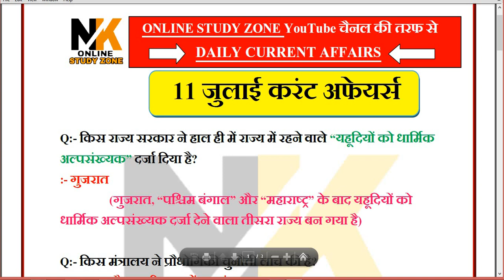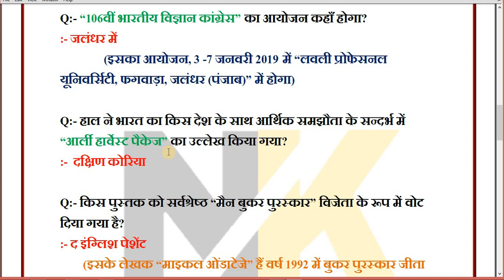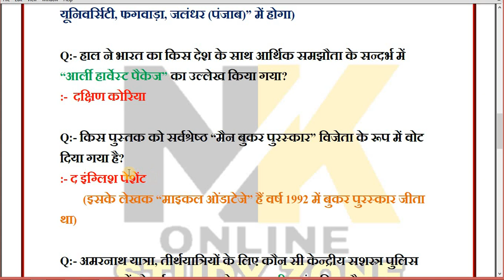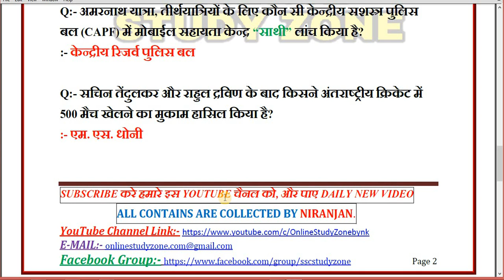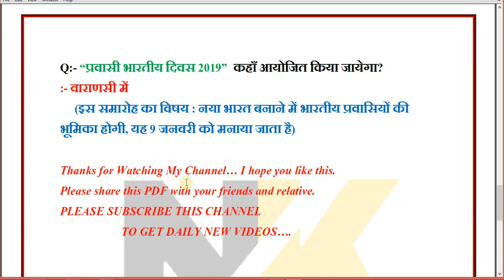daily current affairs : 11 JULY WITH PDF for SSC/RAILWAY/UPSC/UPPSC/MPPCS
i will talk about 11 july most important current affais in hindi..for your upcoming exams...
so just watch this video..til the end...
i m sure, its really helpful for u.. so dont waste your time just keep watching...

BOOKS AND AUTHORS COMPLETE LIST OF JANUARY TO MARCH /CURRENT AFFAIRS 2018 / RAILWAY/SSC/BANK ETC:-

RAILWAY GROUP D AND ALP SCIENCE ONE LINER WITH FULL EXPLANATION BY NIRANJAN (IN HINDI MEDIUM):-

1500 GENERAL KNOWLEDGE  QUESTION ONE LINER (in hindi) FOR RAILWAY EXAMS WITH FULL EXPLANATION BY NIRAJ SIR (HINDI MEDIUM:_

About : Online Study Zone  is a YouTube Channel, where you will find Educational videos in Hindi, New Video is Posted Everyday :)